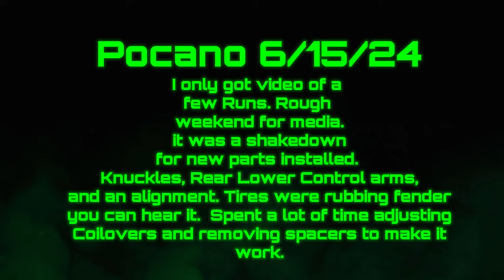Pocano 6.15.24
i didnt get much footage because i was too busy testing new parts i put on the car and making adjustments